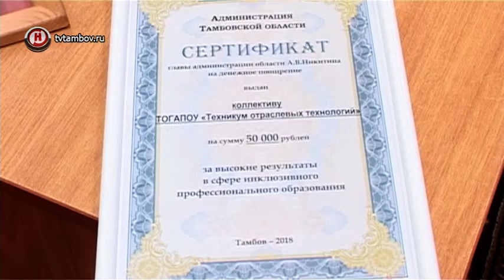Губернатор вручил часы призёрам Национального чемпионата «Абилимпикс»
Сегодня власти региона торжественно поздравили призёров IV Национального чемпионата «Абилимпикс». Эти соревнования профессионального мастерства проходили в Москве среди людей с ограниченными возможностями здоровья. Тамбовскую область представила команда из 11 школьников, студентов и предпринимателей.